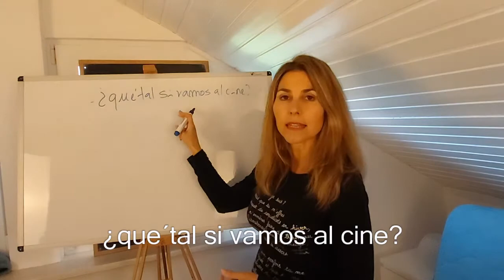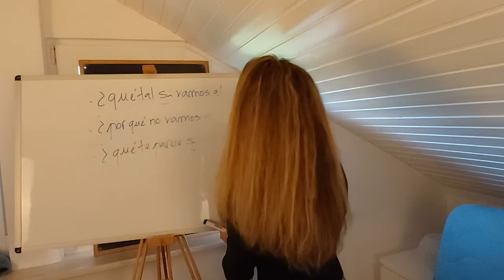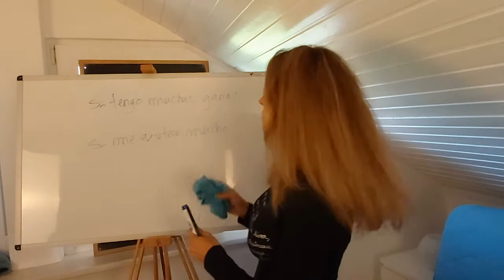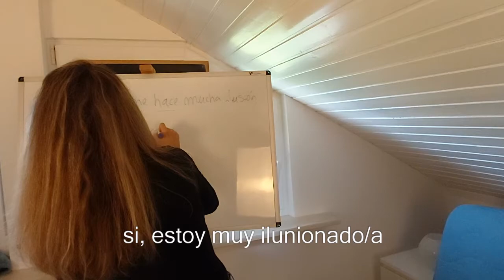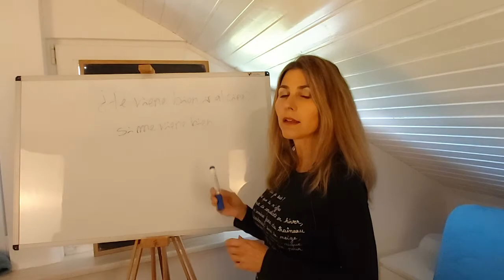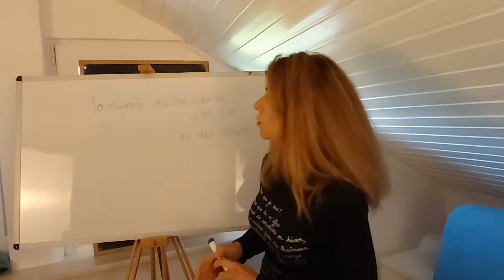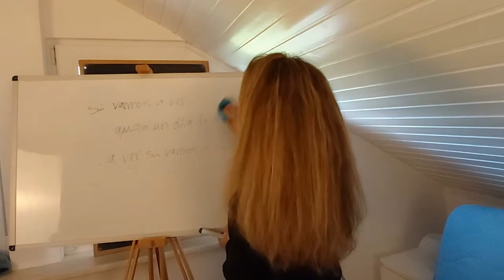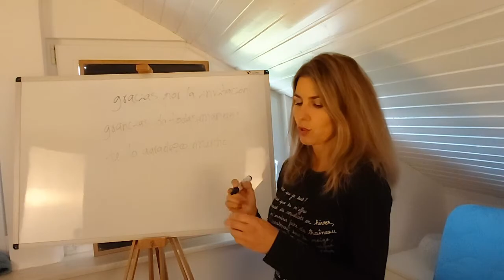Proponer un plan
Hacemos proposiciones, "¿qué tal si?, "¿por qué no?" "¿te apetece?
*OJO: hay una falta en los subtítulos, " estoy ilusionado/a"